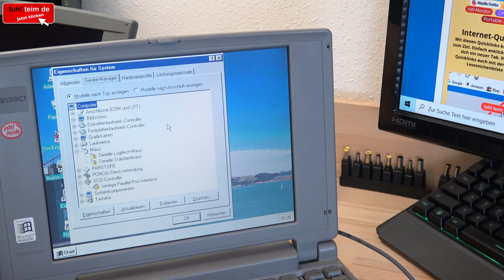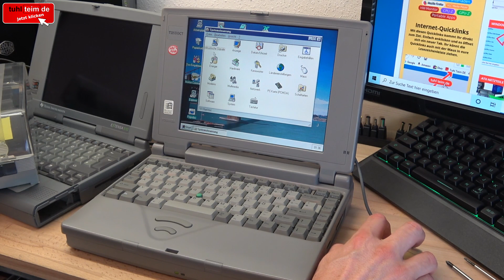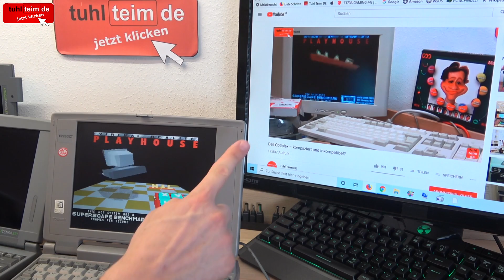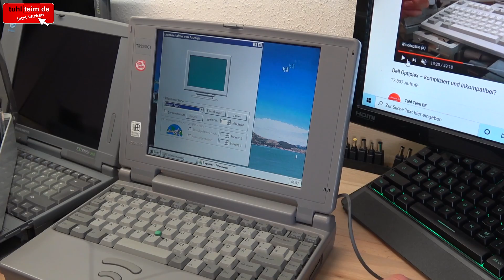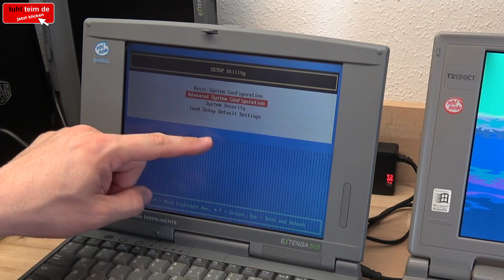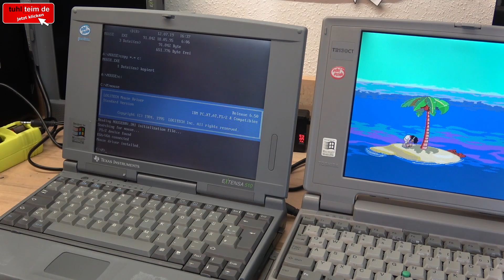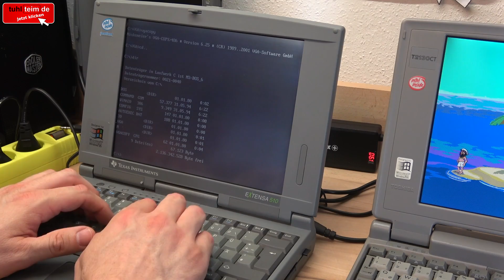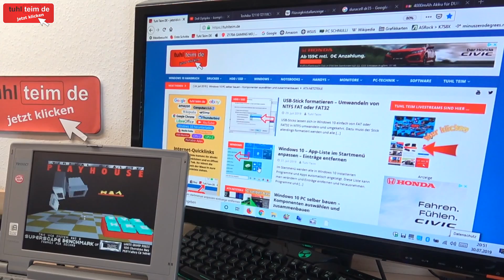Kaufberatung Notebook ⭐1996⭐ Prozessor und Grafik Benchmark 💾 Hardware Check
Beide Notebooks im Video sind Notebooks der Oberklasse ... auf jeden Fall 1996. Mit dem allerneuesten Betriebssystem von Microsoft ausgeliefert (Windows 95 🤔) waren beide Laptops für finanzstarke Käufer. Das Toshiba Notebook hat laut Internetrecherche um die 5000,- DM gekostet. Das Texas Instruments Extensa 510 kostete ca. 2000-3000,- DM.

Gebrauchte PCs ab 1€ 👀 [Anzeige]

Die Preise für Notbooks Ende der 1990er fielen sehr stark in kurzer Zeit. Der Innovationsdruck war damals wesentlich höher als heute. Um so interessanter, dass man für sehr viel Geld vergleichsweise wenig Notebook bekommen hat. Toshiba hat hier mit den T2130CT noch ein 486DX-Prozessor verbaut, was im Jahr 1996 schon grenzwertig war.

Günstige SSDs mit 250GB und mehr [Anzeige]

Das Texas Instruments Notebook war da deutlich besser mit einem Pentium ausgestattet, fällt aber wie im Video zu sehen komplett mit dem verbauten Display durch. Das TI-Display ist sein Geld nicht wert, zieht stark nach mit Schlieren und Fragmenten, ganz im Gegensatz zu dem Toshiba mit seinem exzellenten Display. Leider hat das Toshiba dafür keine Soundkarte für diesen Preis 😒

Neue Toshiba-Notebooks mit allem Drum und Dran [Anzeige]

Einkaufsliste neuer Windows 10-PC zum Selberbauen [Anzeige]

Gebrauchte und günstige Gaming-Laptops [Anzeige]

Klassische Notebooks mit DOS und Windows 3.11 / 95 [Anzeige]

Apple iMac wird 109 Grad – ist das jetzt zu heiß?

PC defekt - geht nicht an - Bildschirm bleibt schwarz - Reparaturanleitung [mit Video]